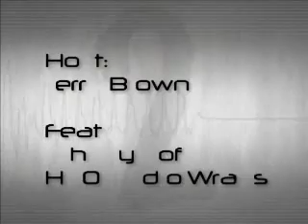How to Wrap a Bass Boat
H2O Hydro Wraps Marketing and Sales head Johnny Poff gives insight into the value of a boat and truck wrap. Video shot in 2008.

ABOUT US:
Wired2fish is one of the most popular recreational fishing brands in the world. We have an extensive library of freshwater fishing tips, fun fishing videos, fishing tackle reviews and a lot more. We post some of the coolest fishing pictures and videos on our social channels. If you love fishing and are wired2fish like we are, we’d love to have you be a part of our community!

• Our Most Popular Fishing Tips!
• Crappie and Panfish Fishing Videos!
• Wear Your Love of Fishing with Pride!